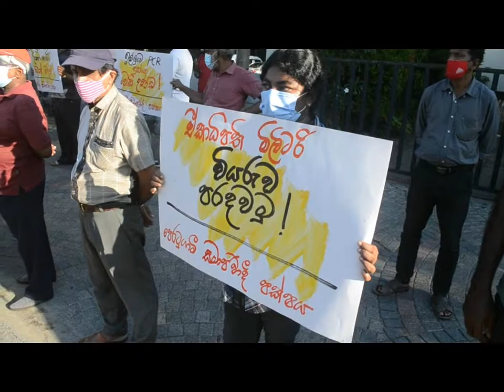රාජපක්ෂලාගේ ඝාතන සංස්කෘතියට එරෙහිවෙමු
පෙරටුගාමී සමාජවාදී පක්ෂය සහ අනිකුත් වාමාංශික පක්ෂ එකතුව 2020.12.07 දින පවත්වන ලද විරෝධතාව